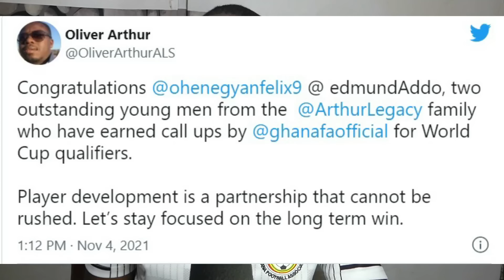AFENYA-GYAN SET TO TURN BLACK STARS CALL UP & MILO EXPLAINS PHILEMON BAFFOUR AND OTHER CALL UPS MADE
IT IS REMORED THAT FELIX AFENYA-GYAN IS SET TO TURN DOWN THE CALL TO THE BLACK STARS WITH FOCUS ON HIS DEVELOPMENT AT ROMA BEING THE OBJECTIVE